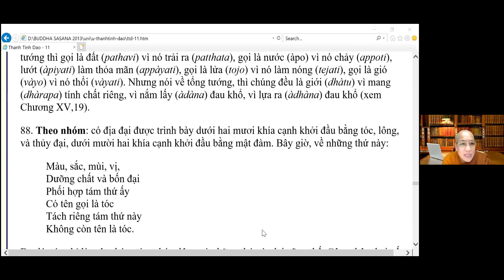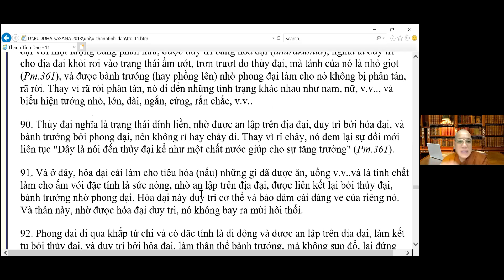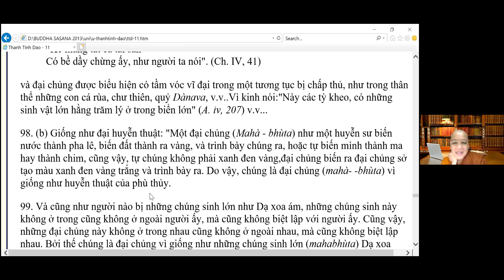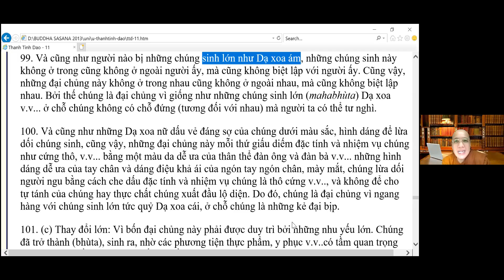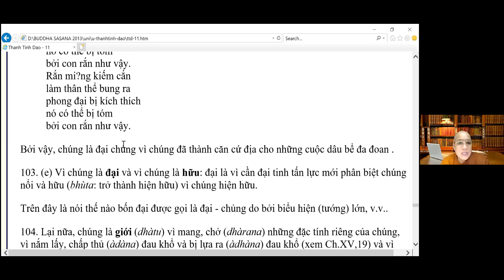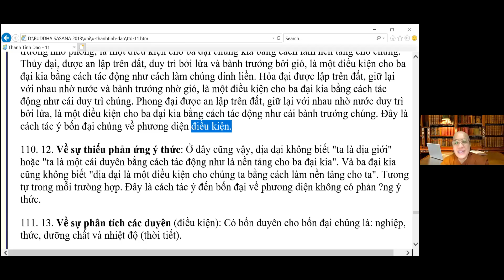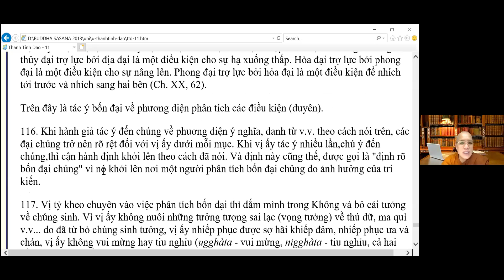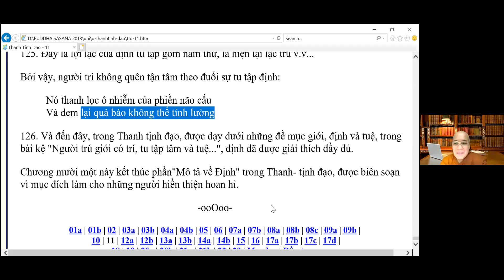Pháp Đàm 41 - Ni Sư Liễu Pháp -Những phương pháp tác ý khác - Ngày 11 Tháng 9, 2021.